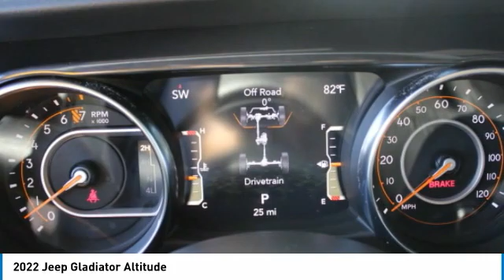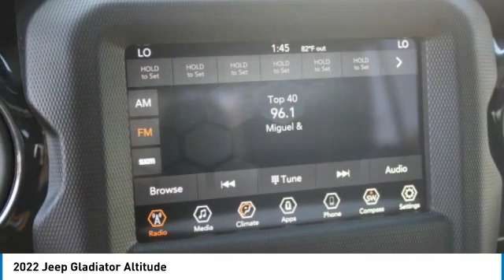2022 Jeep Gladiator Charlotte NC J226083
2022 Jeep Gladiator Altitude

$4,705 off MSRP! Priced below KBB Fair Purchase Price! Price includes: $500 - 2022 FIRST RESPONDER BONUS CONSUMER CASH 47CNA9. Exp. 01/03/2023 $500 - Southeast BC Bonus Cash SECNA. Exp. 10/31/2022 $500 - Southeast CCAP 2022 Bonus Cash SECN5. Exp. 10/31/2022